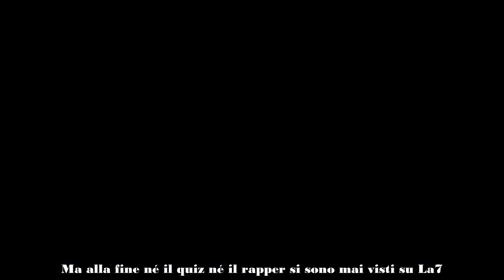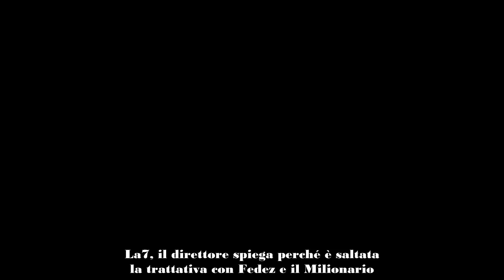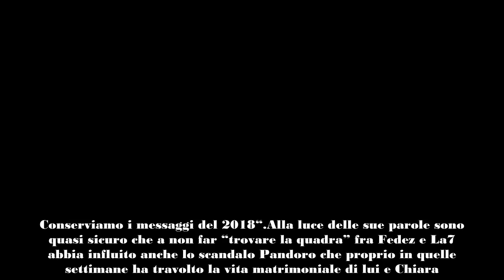La7, il direttore spiega perché è saltata la trattativa con Fedez e il Milionario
Lo scorso novembre, un mese prima dello scoppio del pandoro gate, era trapelata un’indiscrezione che riguardava lo sbarco di Fedez nel ruolo di conduttore di Chi Vuol Essere Milionario su La7. Una notizia confermata sia da Dagospia, sia da DavideMaggio.it, che parlavano di contratto e messa in onda dopo il Festival di Sanremo. Ma alla fine né il quiz né il rapper si sono mai visti su La7. Come mai?
In occasione della presentazione dei palinsesti di rete dell’anno 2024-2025, Mattia Buonocore di DavideMaggio.it glielo ha chiesto al direttore Andrea Salerno che, a domanda diretta: “Si diceva che sarebbe arrivato Fedez con ‘Chi Vuol Essere Milionario?’, perché è saltato quel progetto?“, ha così risposto: